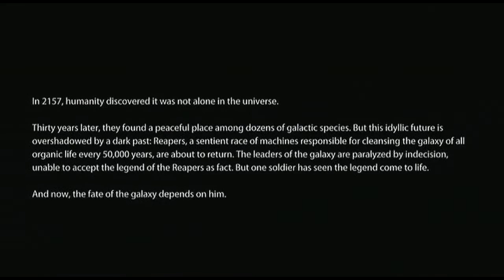Mass Effect 3 Demo Playthrough w/Live Commentary - Part 1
Hey Folks. Heres part 1 of my mass effect 3 demo playthrough.

Watch in 720pHd For best quality.

SmoinHadz